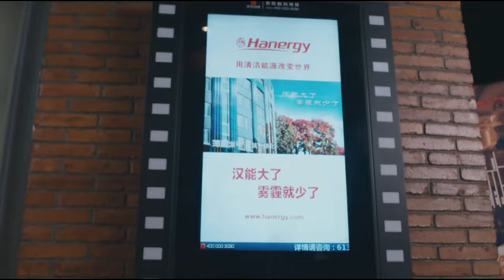EngSub《霸總前夫高調愛》My Billionaire Ex Husband ▶ EP 15落跑新娘 VS 億萬總裁，極限拉扯曖昧滋生💕｜霸總前夫#肖戰 浪子回頭，誓要追回性感甜妻【FULL】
📺《霸總前夫高調愛》My Billionaire Ex Husband 跑新娘 VS 億萬總裁，極限拉扯曖昧滋生💕｜霸總前夫#肖戰 浪子回頭，誓要追回性感甜妻，🔥️火熱更新中（6:00pm, GMT+8 二集連播）

💬劇情簡介：
　　世紀暖男呂不凡與老婆汪小鹿過著雖不富裕但有滋有味的生活，然而一個偶然，汪小鹿發現了呂不凡和前女友湯元的“驚天秘密”，曾經幸福的婚姻在汪小鹿對呂不凡情史的一次次逼問中滑向深淵，兩人最終在衝動之下離了婚。卻又因為家人的變故，不得不重新假裝夫妻。閨蜜之一吳雨相了無數個不靠譜的親，要以身示範給汪小鹿做榜樣，然而正當吳雨下定決心要奉獻自己的時候，相親對象方小宇露出了真面目。備受打擊的吳雨和汪小鹿的小舅舅俞志恆宿醉後發生了一段奇緣，使得兩人的“偉大情誼”急轉直下。閨蜜之二白素仙嫁給了60後富豪董靖暉，看似成功的背後，是要忍受空虛寂寞的同時，還要跟16歲的繼女鬥智斗勇，直到重拾跳舞夢想讓她找回了自我，但引發了婚姻的危機。三個閨蜜，秉持著各自截然不同的婚戀觀，在經歷了生活的風風雨雨和啼笑皆非後領悟人生。
🌟主演：肖戰 /李小冉 /關曉彤 /張魯一
🎞️集數：41集